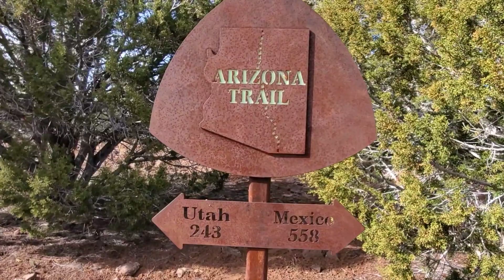AZT Day 25